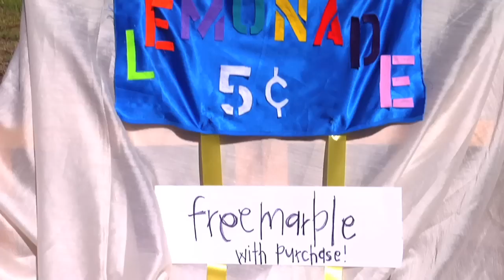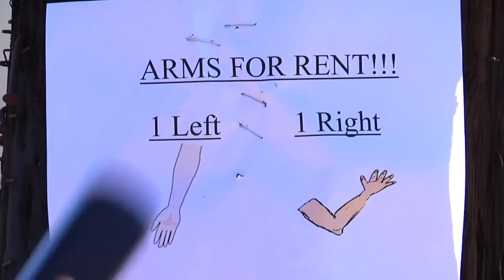The Cracked Advice Board: How to Make A Quick Buck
The Natural DIsastronauts' original series for Cracked.com - The Cracked Advice Board - is back for Season 2!

Getting rich quick has never been more quick-ass than this! Just follow these non-deadly tips!

With Daniel Vincent Gordh, Katy Stoll, Kevin Best, Michael Swaim, Kyle Mooney, Samantha Posey.